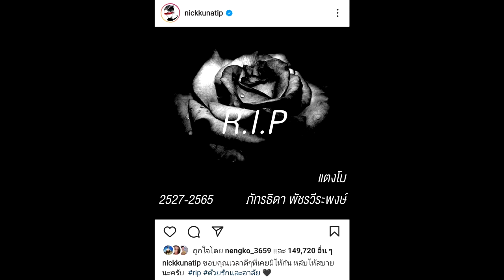-Nick- ទើបដាច់ចិត្តទម្លាយចរិត Gatick អំឡុងពេលទាក់ទងគ្នាជាមួយ -Tangmo-[OFFICIAL VIDEO]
សូមស្វាគមន៍!!